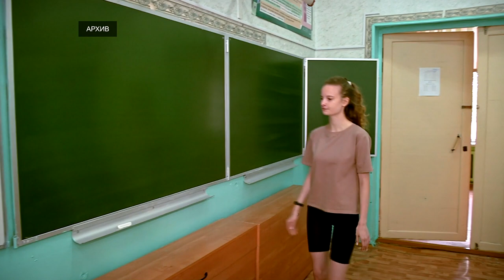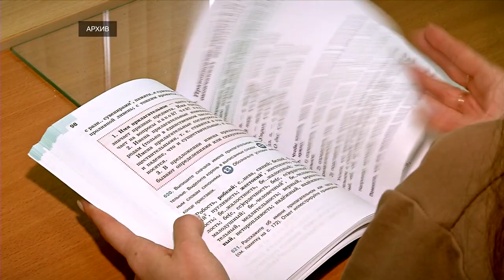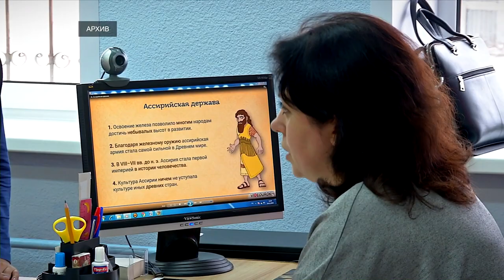Как в тверских школах решают кадровые вопросы